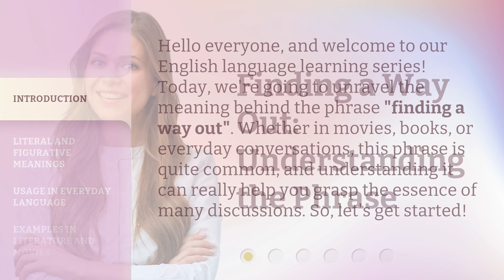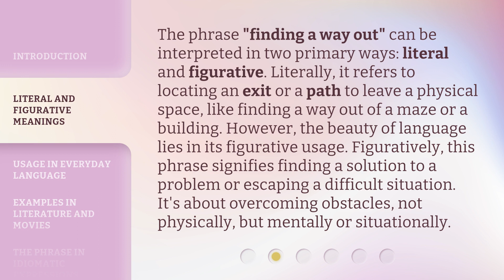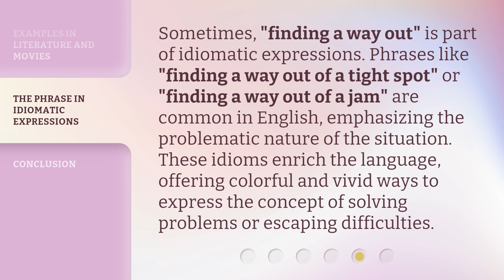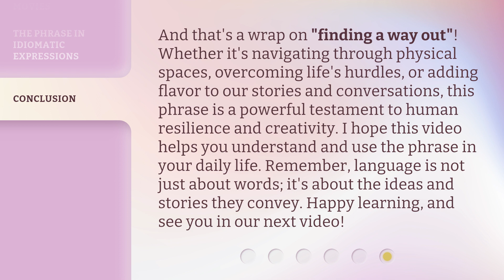Finding a Way Out: Understanding the Phrase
00:00 • Introduction - Finding a Way Out: Understanding the Phrase
00:33 • Literal and Figurative Meanings
01:11 • Usage in Everyday Language
01:41 • Examples in Literature and Movies
02:09 • The Phrase in Idiomatic Expressions